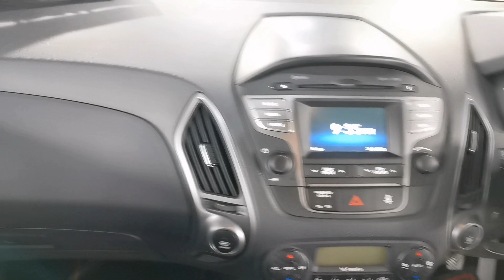2014 HYUNDAI IX 35 SE LEATHER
2014 HYUNDAI IX 35 SE LEATHER